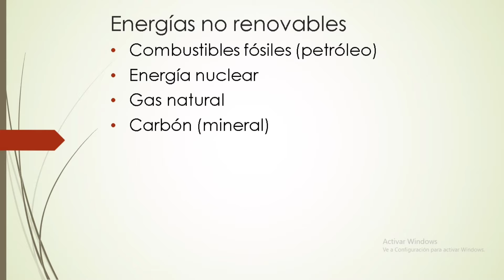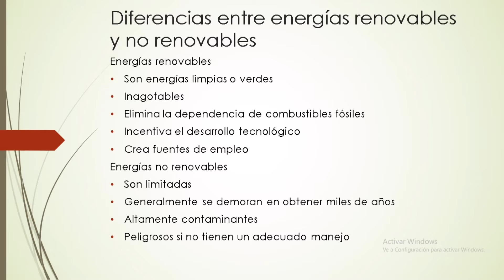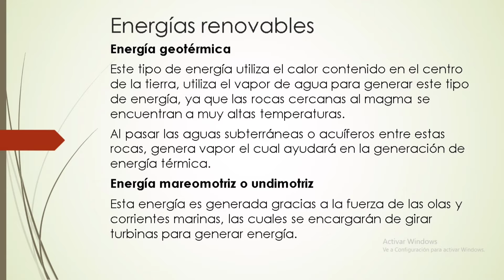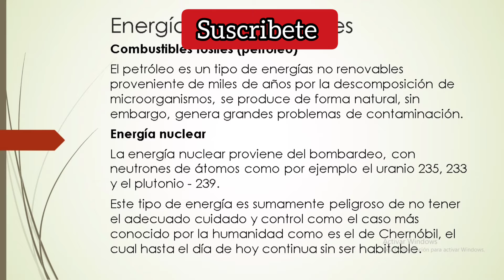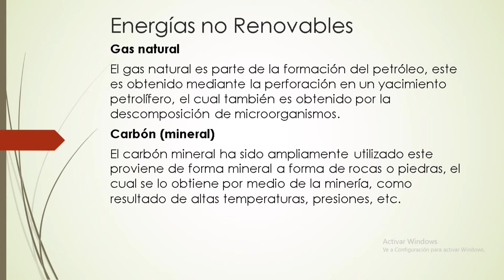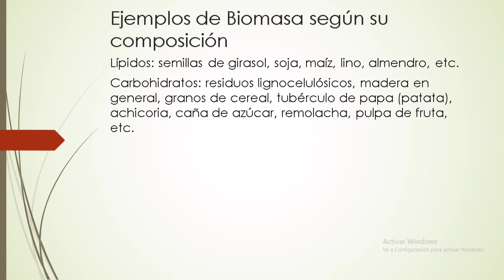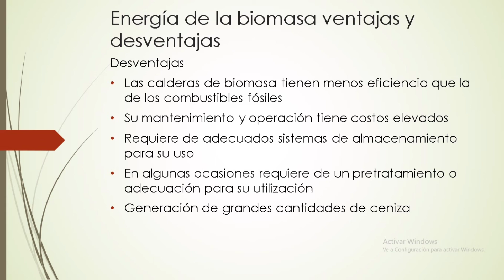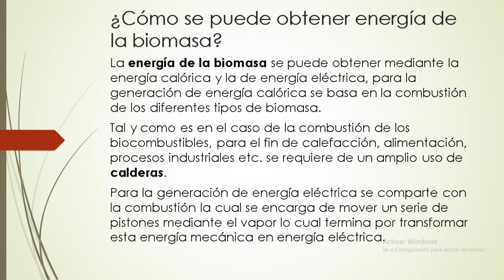👷🏻‍♂️ Como funciona la energia biomasa ventajas y desventajas | energías limpias y renovable